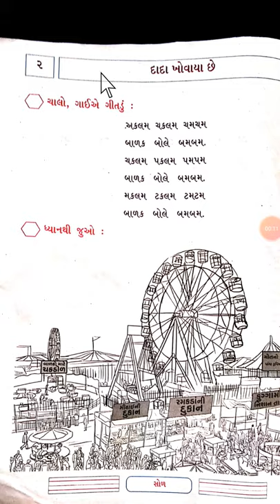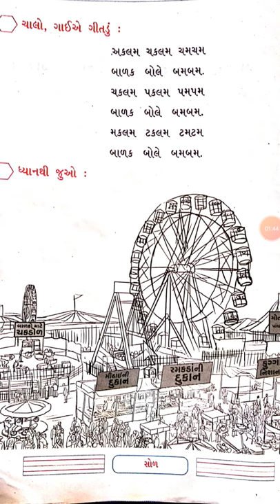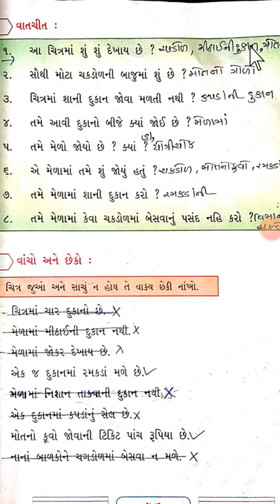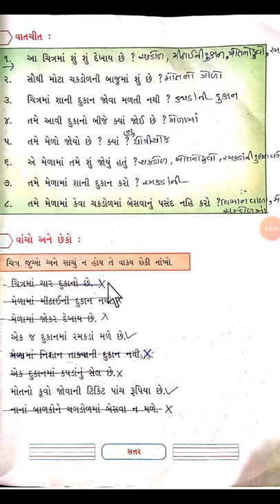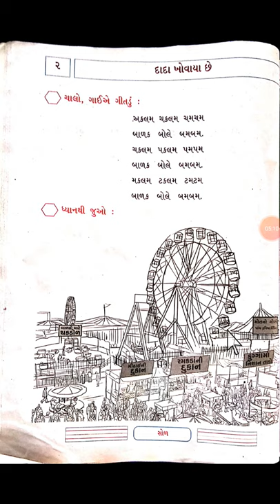STD 2 KALLOL CH 2 PAGE NO 16,17